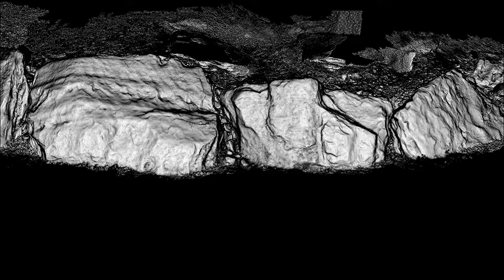Knockroe Kerb Stone Rock Art (View in HD)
Render of Pointcloud along kerbstones between the Soltice Aligned chambers at Knockroe, Co. Kilkenny.